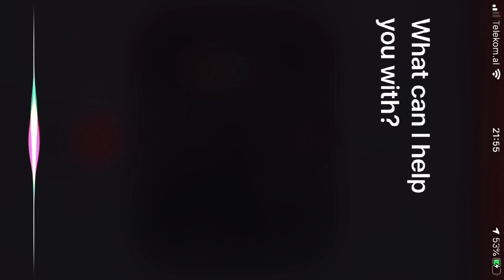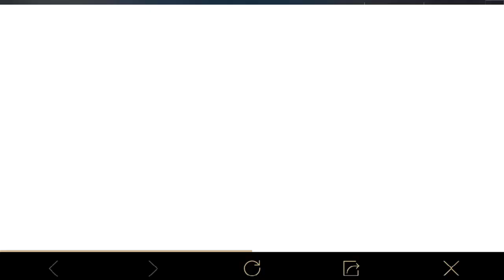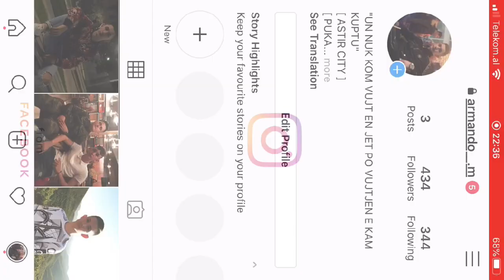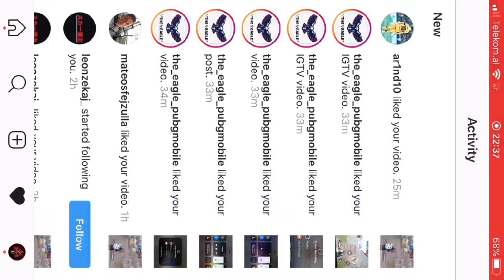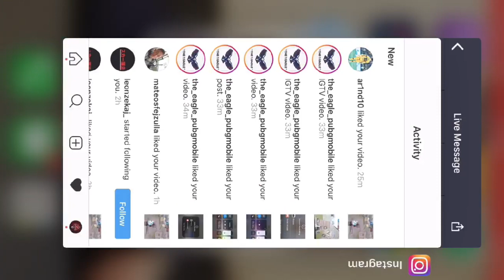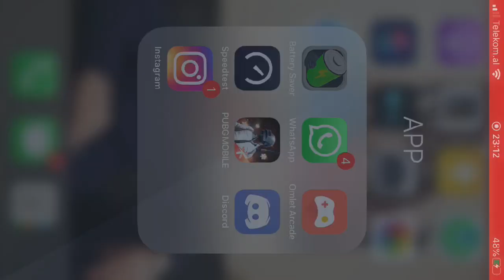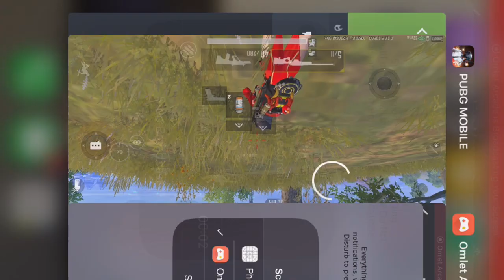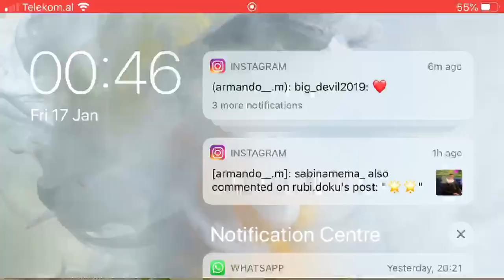A JENA PER SHERR MI RA NJANIT😂| S11 PUBGM | ꧁༺VØLD£MØRT༻꧂